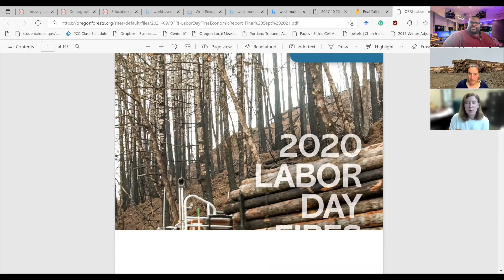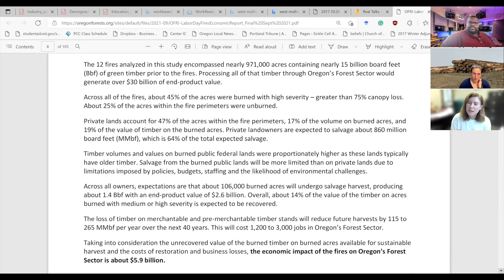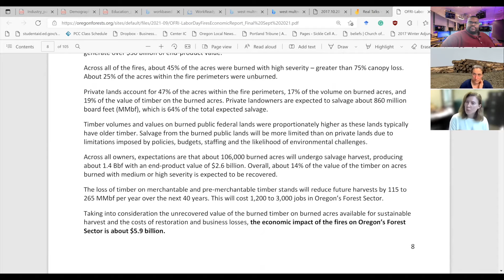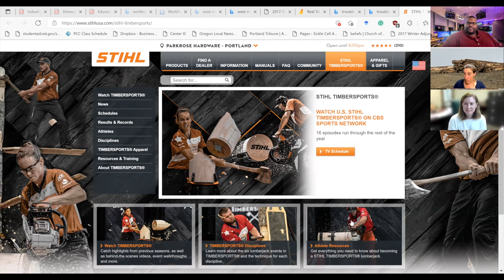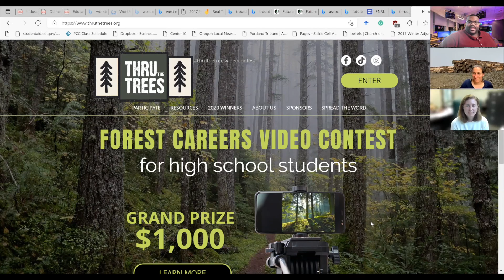The N The Numbers Podcast: S 2: Ep. 6 - Sara Nelson, Amanda Astor, and Associated Oregon Loggers.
Join us for another great episode of The N The Numbers Podcast. We are joined this episode by Sara Nelson and Amanda Astor of Associated Oregon Loggers. We discuss the great work they are doing at AOL and some of the many opportunities that they have for schools, teachers, and students to be involved in learning more about the logging industry which is different than you might expect. Check this episode out, and I am sure you will find it insightful.

About Associated Oregon Loggers

Associated Oregon Loggers, Inc. (AOL*) is the statewide trade association representing some 1,000 member companies engaged in the harvest and sustainable forest management of Oregon’s 30 million acres of forestland. Founded in 1969, for more than 40 years the association has provided business services to independent contract logging firms and allied forestry small businesses. Oregon’s forest contractors proudly grow, harvest, and manage renewable forests. AOL has the largest logging association membership in America!

for more information on AOL